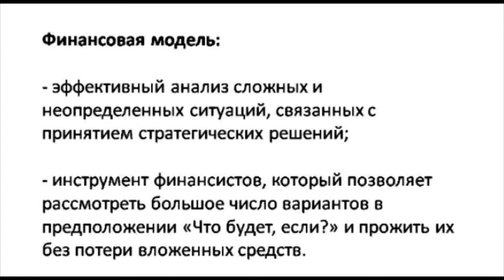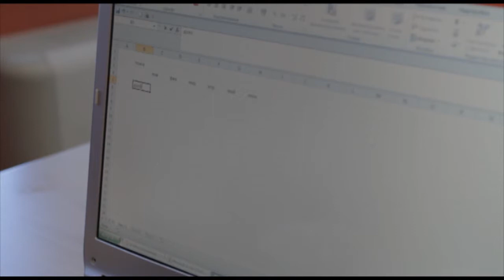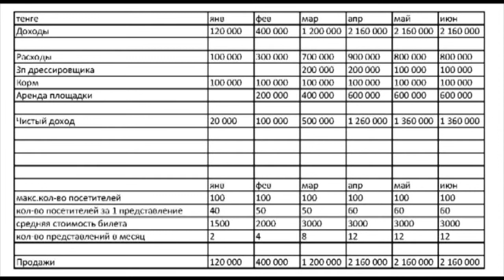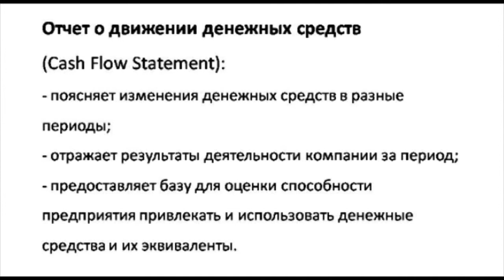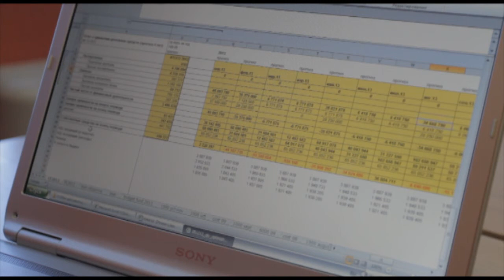Лекция 4 (Венера Жаналина)